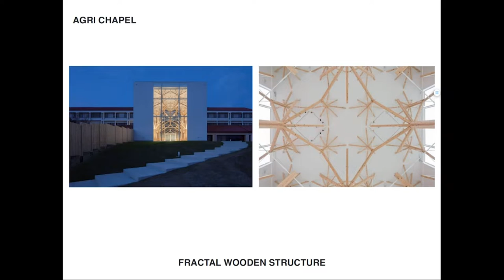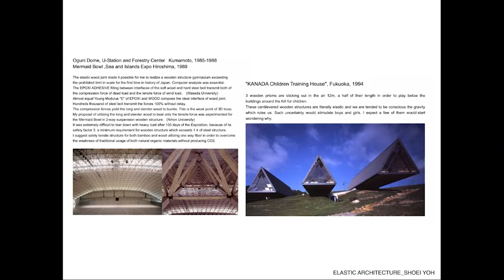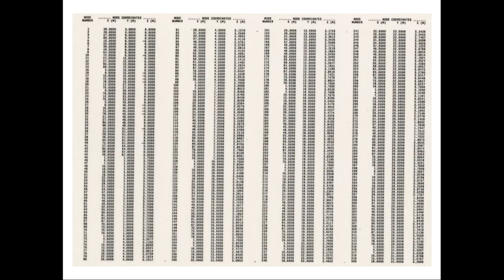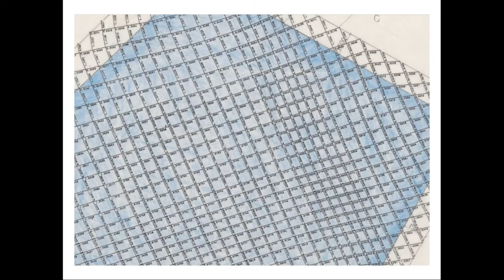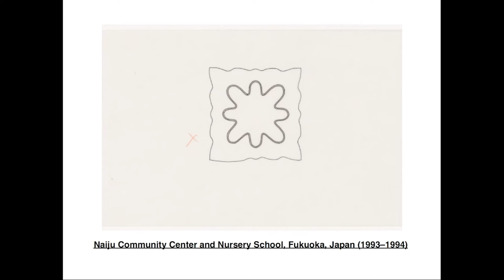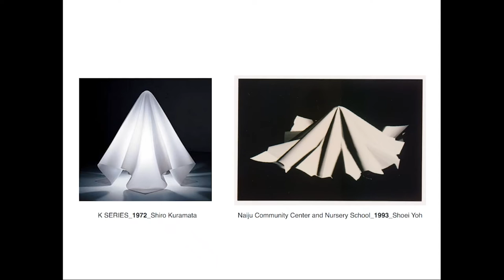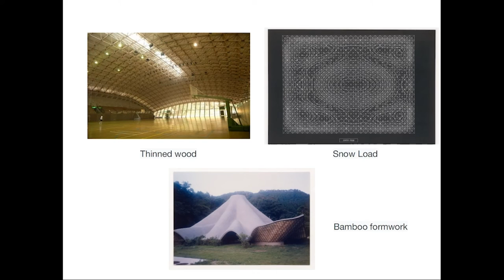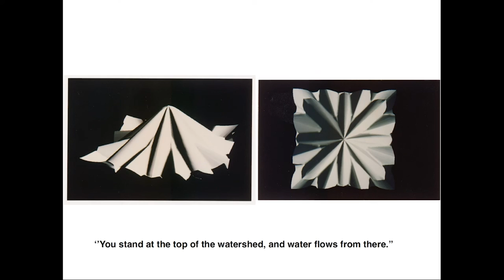Working with the Shoei Yoh holdings in the Canadian Centre for Architecture Archive. Yu Momoeda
Working with the Shoei Yoh holdings in the Canadian Centre for Architecture Archive Yu Momoeda, Yu Momoeda Architects

YU Momoeda is an internationally recognised and leading Japanese Architect, and lecturer at the Faculty of Design, Kyushu University. He graduated from the Yokohama Graduate School of Architecture. Before establishing the YU Momoeda Architects in Fukuoka, Japan in 2014, he worked in the office of Kengo Kuma & Associates. In 2019 he was awarded a Canadian Centre for Architecture (CCA) Find and Tell program residency to investigate and develop new insights into Yoh’s work by engaging with the archival material held at the CCA. He has expertise in parametric design methods, fractal geometries and traditional Japanese timber systems.

Presented by Australian Design Centre, Revisiting Shoei Yoh is an exhibition by the University of New South Wales and Kyushu University that draws from the archive of Japanese architect and late 20th century pioneer of digital design, Shoei Yoh.